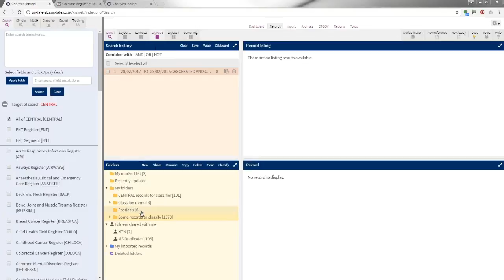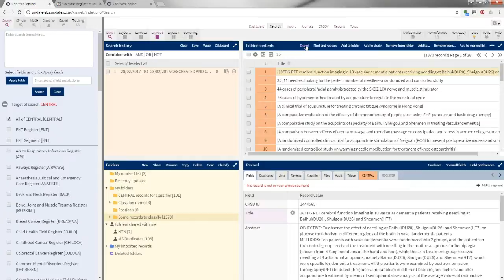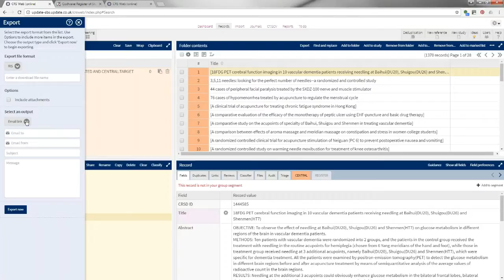CRS Webinar Questions part 12: Exporting and export limits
12. Exporting and export limits - How to export records and why the export is limited to 5000 at the moment

This series of videos is taken from webinars about the Cochrane Register of Studies (CRS). Questions on using the software are posed by Cochrane Information Specialists and answered by the developers, Metaxis.